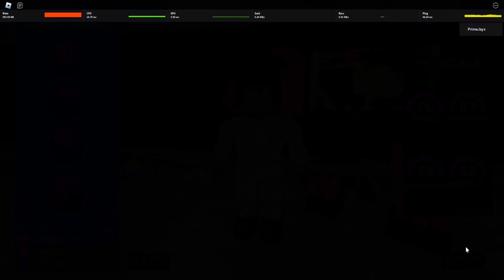THIS *DEMI GOD* BUILD IS OVERPOWERD (ANKLE BREAKERS, ALL GREENS!) BEST BIG MAN BUILD IN HOOPS LIFE!👾